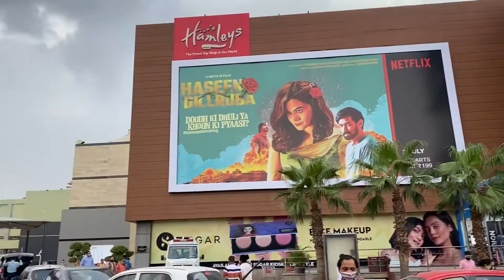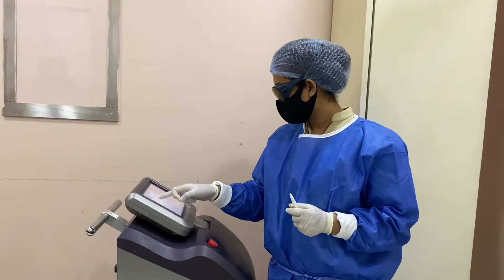Vlog || 02 - Laser Hair Reduction